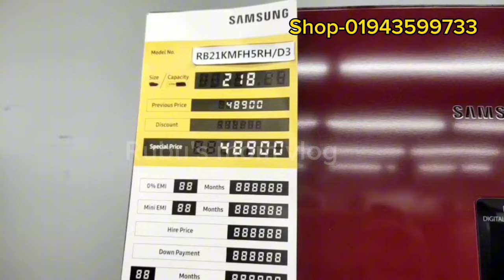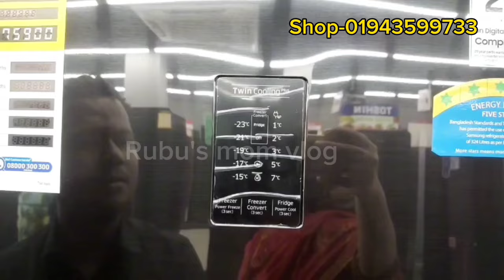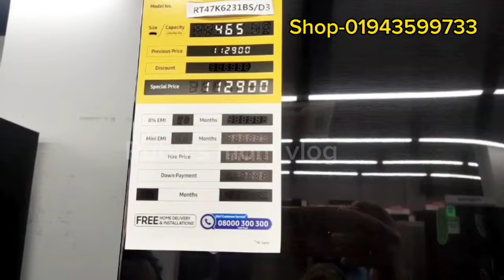স্যামসাং ফ্রিজের দাম জানুন ||Samsung refrigerator price in Bangladesh 2024 ||ফ্রি হোম ডেলিভারি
Rangs Industries Limited
8 Adarsha Chayaneer, Ring Road.
Adabor, Shyamoli. Dhaka -1207
Shyamoli Showroom
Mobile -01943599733